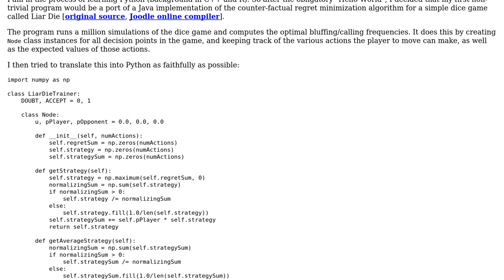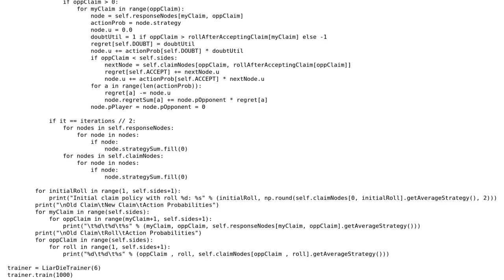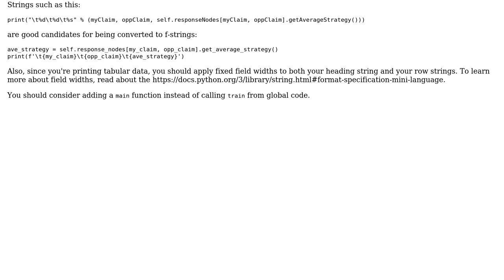Code Review: Python port of Java dice game algorithm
With thanks & praise to God, and with thanks to the many people who have made this project possible! | Content (except music & images) licensed under CC BY-SA | Music | Images & others | With thanks to user TemplateRex user Reinderien user Imus and the Stack Exchange Network Trademarks are property of their respective owners. You are responsible for your own actions.